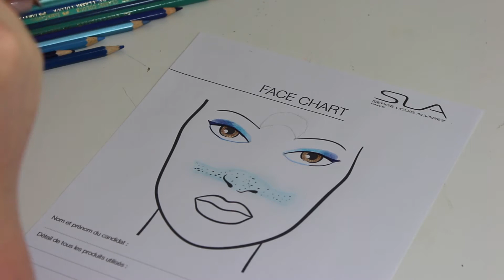Artistic Project - Glittery Star ✨💙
Hola ! J'espère que vous allez bien.

Je vous retrouve aujourd'hui dans la vidéo qui fait suite au clip du même nom le fameux ''Glittery Star'' en collaboration avec Celia et Morgane !

Où les retrouver ?

Cel sur insta : maliabuu
Cel sur snap : celyoutube

Si vous avez une idée de vidéo, des conseils ou critiques constructives pour que je m'améliore,  n'hésitez pas à me dire tout ça dans les commentaires !

J'espère que la vidéo vous plaira, je vous fais des bisous ! ♡

Produits utilisés :

- Primer : Optical illusion Urban Decay
- Fond de teint : Huda beauty Faux Filter teinte Angel food
- Anti cerne : Lock it Kat Von D
- Poudre libre : Lock it Kat Von D
- Sourcils : Goof Proof Too faced
- Bronzer : Fard bleu canard de la palette Electric Obssession Huda Beauty
- Blush : Rien
- Hilight : Orion de la palette Aurora ABH
- Fard à paupière : Les 2 bleu de la palette Electric Obssession de Huda beauty (milieux de la paupière et coin interne) et le fard Yejide de la palette The magic by juvia's de Juvia's place
- ''Rougeur'' du nez et joues : Fard bleu canard de la palette Electric obssession de Huda beauty
- Fausses taches de rousseurs : liner bleu nuit n°6 Makeup Forever
- Faux cils : 108 Makeup Forever
- Mascara : Better than sex Too faced
- Rouge à lèvres : Crayons Kat Von D teintes Poe et Satellite